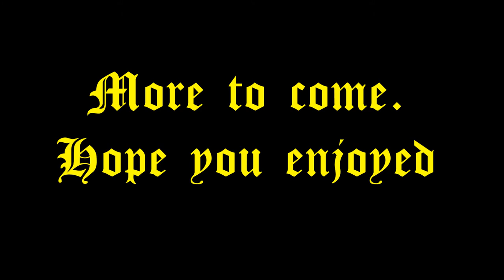RCT3: Busch Gardens Williamsburg, England improved.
IMPORTANT:
Scotland is not finished! Hence the reason some of it looks like crap. Either way, the next steps are to improve some of the England area a bit more, and to finish Scotland, and get to work on Ireland and so forth.